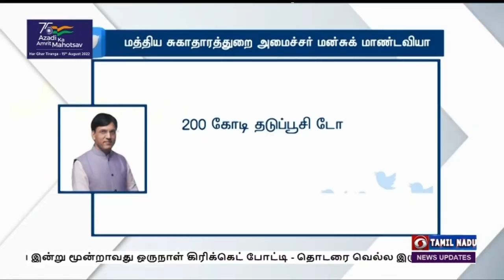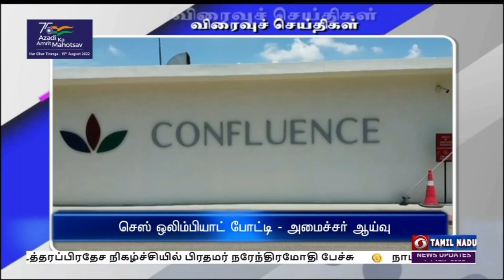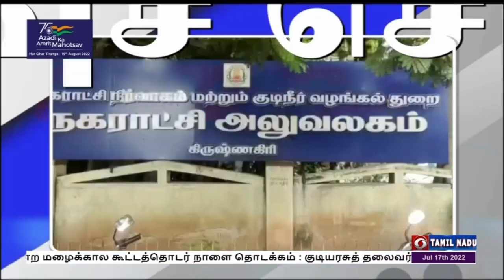பொதிகை காலை 8.00 மணி செய்திகள் [17.07.2022]